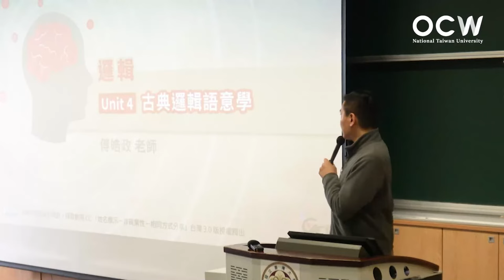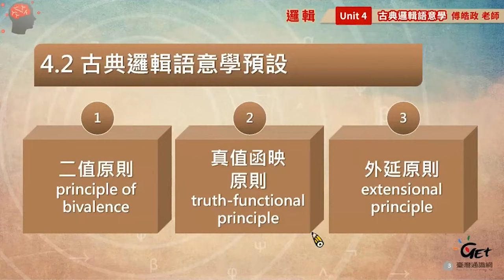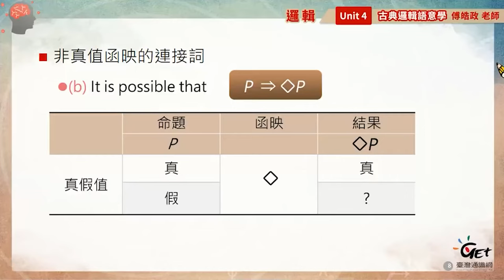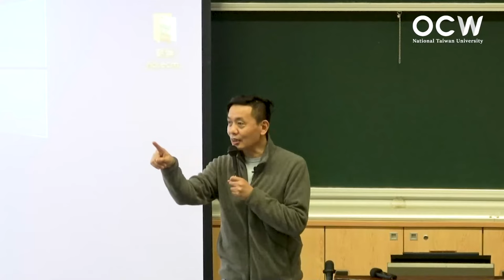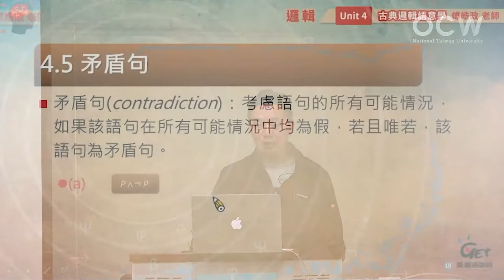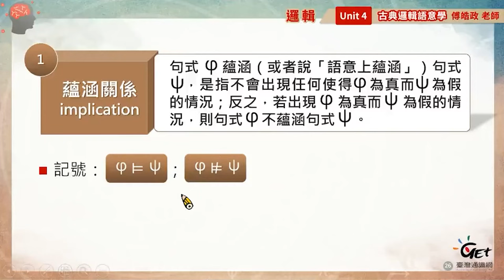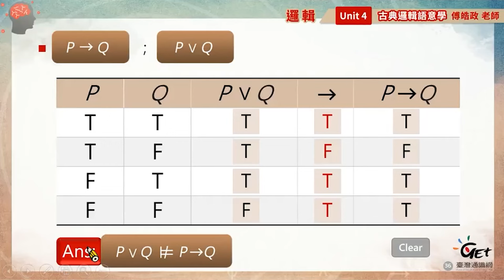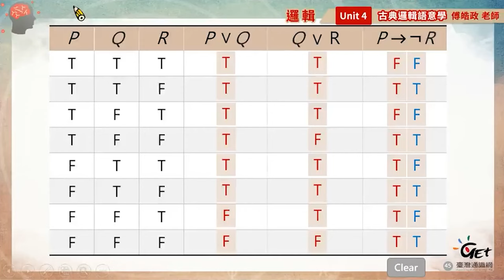邏輯 04. 古典邏輯語意學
00:00:00 Opening
00:00:16 語意學
00:10:28 古典邏輯語意學預設
00:31:36 連結詞的語意
00:49:43 恆真句
00:58:31 矛盾句
01:04:20 偶真句
01:10:18 句式之間的關係
01:31:45 一群句式之間的關係